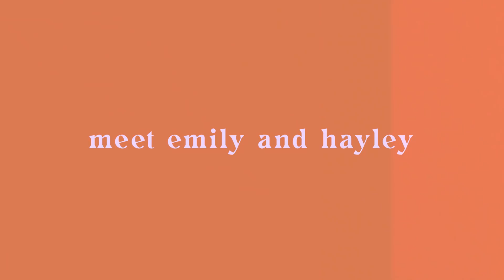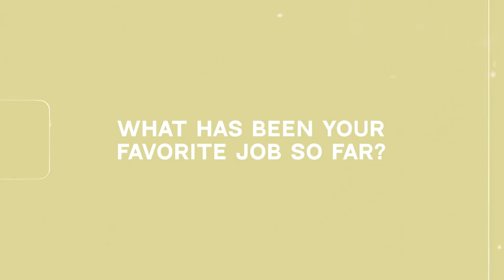q&a with nyc models | getting scouted, industry secrets, keeping a healthy mindset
0:00-1:22 intro
1:23-2:31  today's sponsor!
2:32-4:16 meet haley & emily
4:17-6:29 how did you get scouted
6:30-8:40 best modeling job
8:41-12:54 industry secrets and misconceptions
12:55-18:30 is the industry actually changing?
18:31-20:20 how to keep a healthy mindset
20:21-22:22 dating in nyc

Must register and verify ID to open account. Terms and fees apply. Banking services provided by MetaBank®, N.A., Member FDIC.